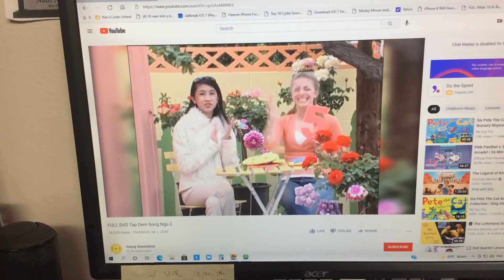Number 5 Five